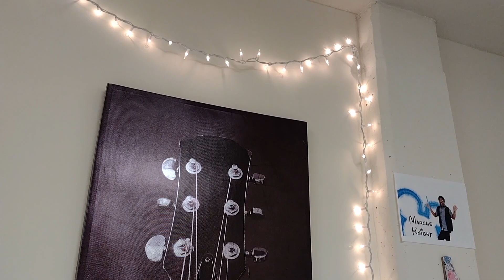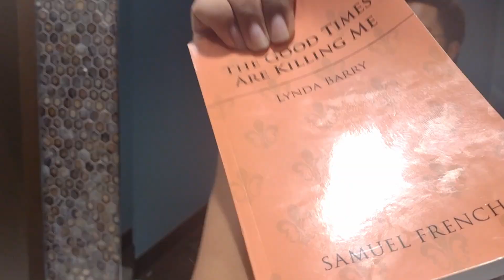FIRST DAYS OF FALL: hanging w/ friends, room decor, life updates & more!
What a better way to celebrate the changing seasons, the colorful trees, and the shifting times of this year than a wonderful vlog! Come along and see what I've been up to these past couple of weeks, as well as meet some of my residents and friends!

TIMESTAMPS:
0:00 intro
0:36 the rundown
2:04 life lately
3:04 walkin' & talkin'
3:29 the big fish
4:01 winds of change
5:40 outro

LIKED THIS VIDEO? WATCH SOME MORE!

LET’S CONNECT:
instagram + tiktok: @marcustheknight

FAQS:
what equipment? 2021 moto g power
what college do you go to? belmont university in nash tn, go bruins
how would you describe your personality? spongebob meets donkey from shrek meets steven universe meets charlie brown

ABOUT THE CHANNEL:
This channel is to show the millennial and gen z generations that it is POSSIBLE to live an authentic and optimistic life. News and media saturate us with false images of what it means to be successful, to be appreciated, to be a young person, but I am here to tell you….it’s about time we prove society wrong. Though it seems that the world around us is getting more and more divided, polluted and depressing, we as humans have been getting better...every day, every (k)night :)